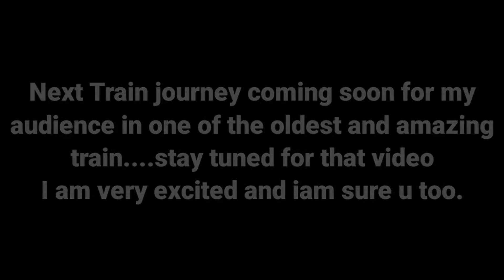| Indian High Speed Freight Train |Indian Maal Gaadi Train | Indian Railways |